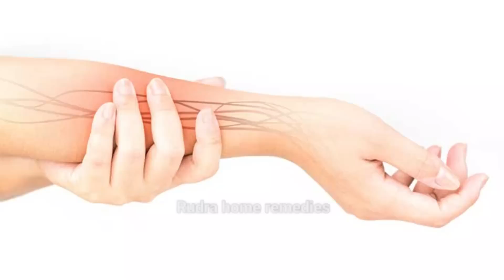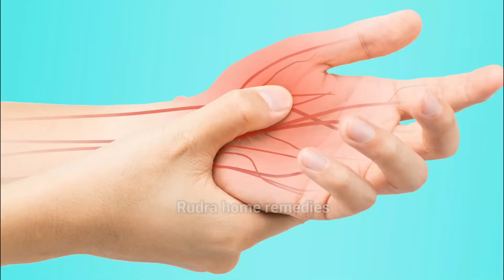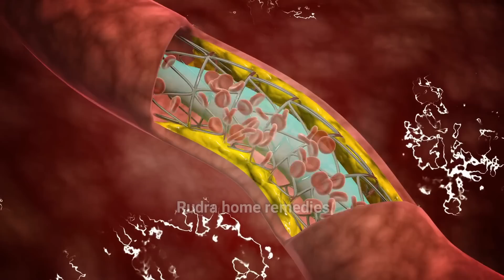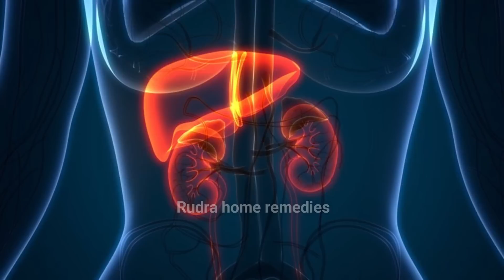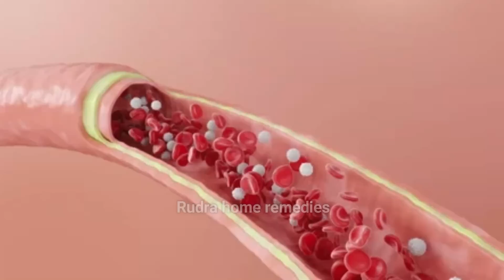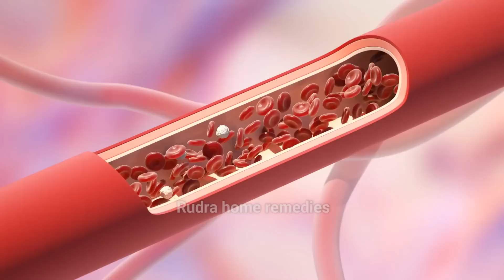Joint Pain हाथ व पैरों में सुन्नपन,नसों में दर्द, सुजन ब्लॉकेज वात रोग घुटने,कमर में दर्द 3 दिन में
अगर हाथ पैर सुन हो जाए तो क्या करें?
बाएं हाथ का सुन्न होना
हाथ-पैर में झनझनाहट के कारण
हाथ-पैर सुन्न होने की दवा
ब्लॉक नसों को खोलने के लिए क्या खाना चाहिए?
नसों में ब्लॉकेज होने पर क्या करें?
घुटने और कमर में दर्द क्यों होता है?
घुटने और कमर दर्द के लिए क्या करें?
क्या घुटने के दर्द से कमर दर्द हो सकता है?
कमर के जोड़ों में दर्द क्यों होता है?
घुटने के दर्द
घुटने के साइड में दर्द
घुटने के पीछे की नस में दर्द
घुटने+में+सूजन+और+दर्द+का+उपचार
घुटने में दर्द का घरेलू उपचार
घुटने के दर्द को करें जड़ से खत्म
कमर दर्द जोड़ों का दर्द